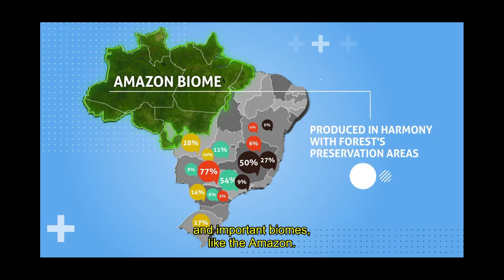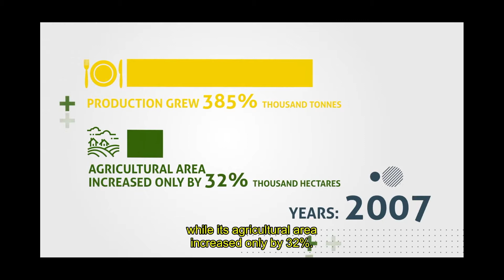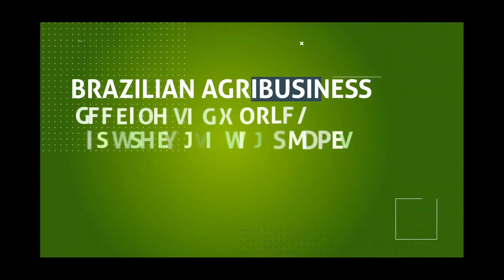Chapter #5.5: Brazilian Agribusiness - How We Produce Your Food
The Federal Government, with the support of the Agricultural Parliamentary Front, have launched a series of videos to promote the country's agribusiness abroad: The real Brazilian Agribusiness. In this first episode to present "How we produce your food, with information on the production and numbers of Brazilian agribusiness".

The Secretariat for Trade and International Relations (SCRI) of the Ministry of Agriculture, Livestock and Supply (MAPA) was involved in this event, which was launched on 10 July.

To learn more please access the website of the Brazilian Ministry of Agriculture, Livestock and Supply: